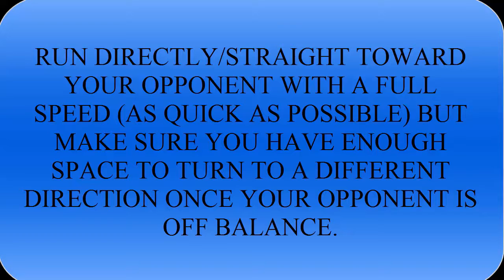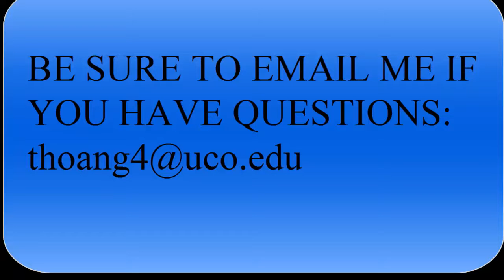SOCCER LESSONS FOR KIDS --- ONE VERSUS ONE TECHNIQUE